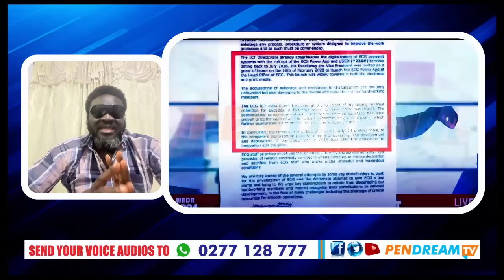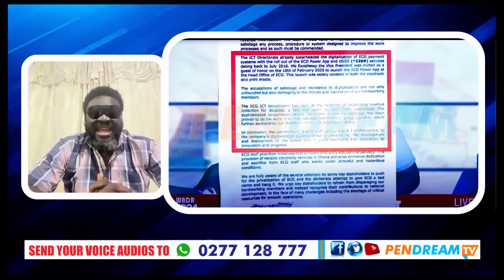Kevin Taylor $laps Sammi Awuku Basabasa For Displaying This Nonsense On TV